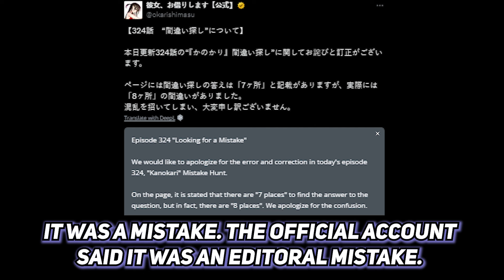Is It Okay To be Horny? - Rent A Girlfriend Chapter 324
Analysis and manga update video coming later

Pls go check them out for more Kanokari color work their art is amazing
Well add more things here in the future.